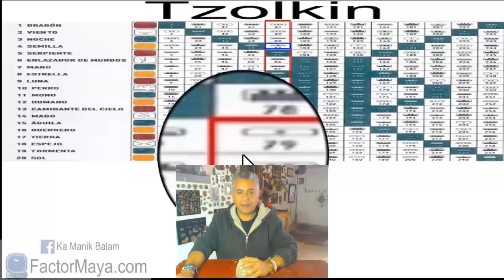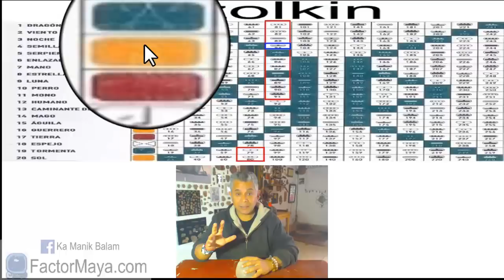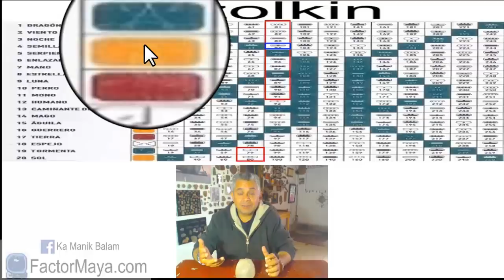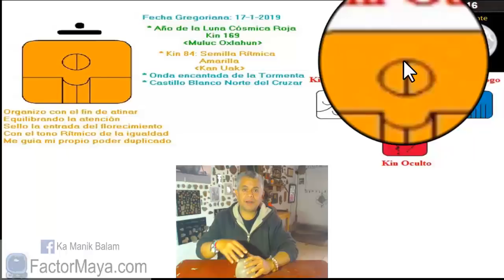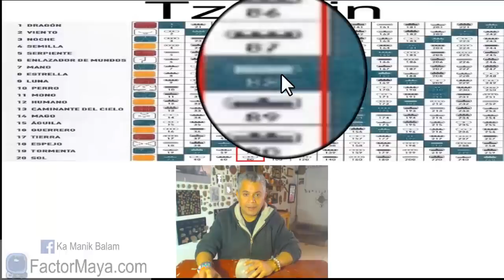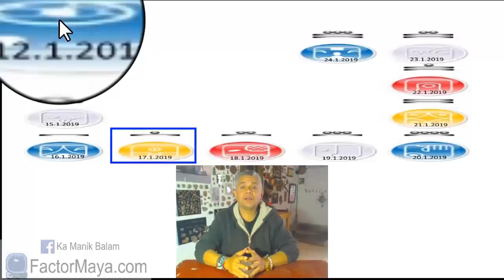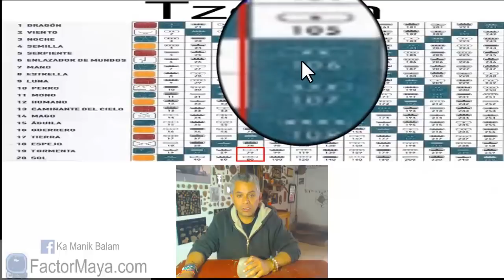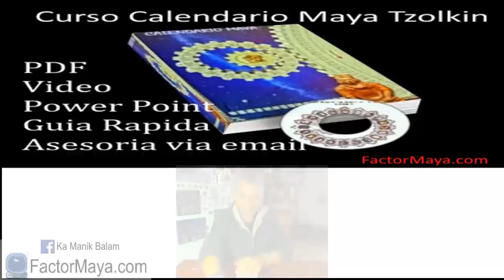Sabiduria Maya. Jueves 17 Enero 2019. Semilla Ritmica. “Uac Kan”. Kin 84.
“Sembrar sin tensiones, el egoísmo que me desequilibra desaparecerá”
Un buen dia, para sembrar la semilla de alguna intención, proyecto. Una semilla germina mejor en terreno fértil. El mayor riesgo en la vida, es el de no tomar algún riesgo, permanecer como una semilla que no rompe sus cascaras. Mantener nuestro equilibrio, emocional, espiritual, físico y mental. Aceptar el cambio.

Gratitud infinita!